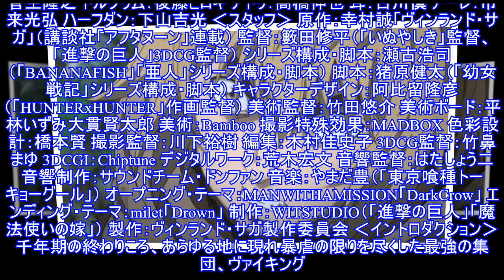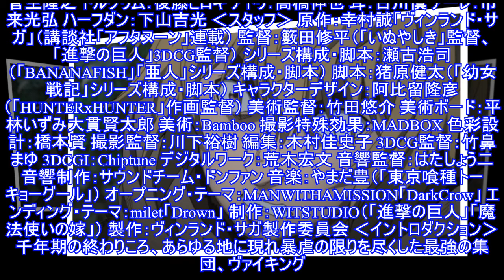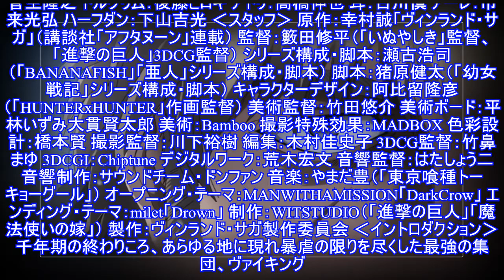アニメ「ヴィンランド・サガ」、 Amazon Prime Videoにて第1話～第17話が期間限定無料公開！ - アキバ総研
アニメ「ヴィンランド・サガ」、 Amazon Prime Videoにて第1話～第17話が期間限定無料公開！TVアニメ「ヴィンランド・サガ」の第1話から第17話がAmazon Prime Videoにて、無料公開されることが決定した。無料公開期間は2019年11月13日（水